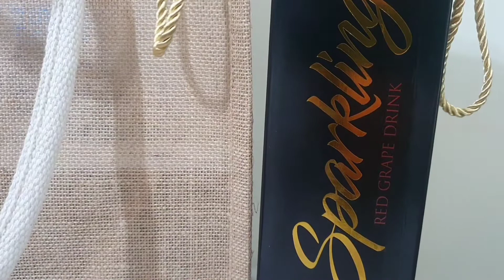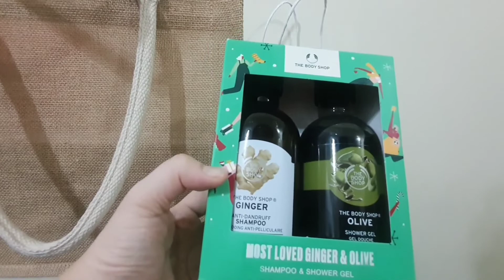Random days 02: Mở quà Nôen từ công ty